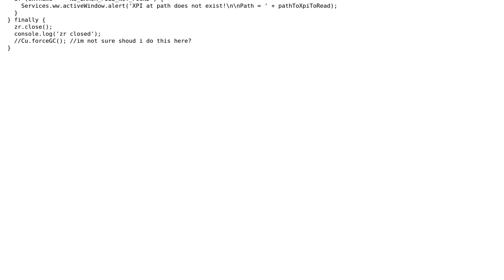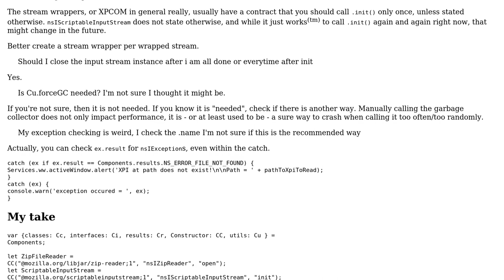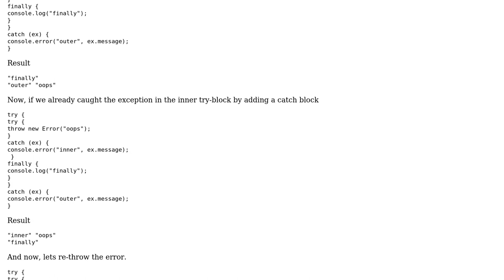Code Review: Reading the contents of an XPI file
With thanks & praise to God, and with thanks to the many people who have made this project possible! | Content (except music & images) licensed under CC BY-SA | Music | Images & others | With thanks to user Noitidart user nmaier user Jamal and the Stack Exchange Network Trademarks are property of their respective owners. You are responsible for your own actions.